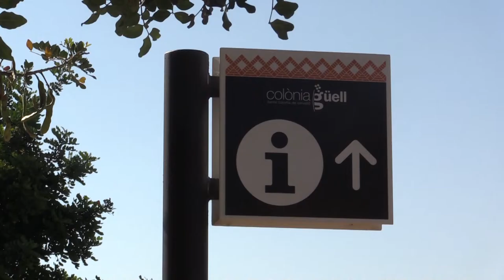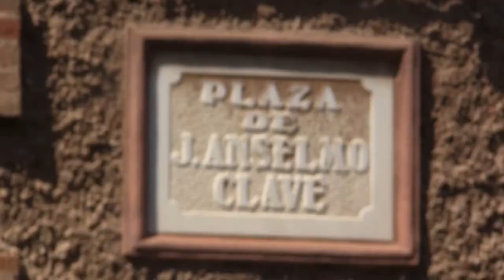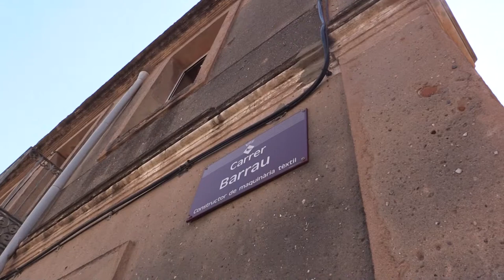Les dones de la fàbrica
Per què els Güell prioritzaven les dones a la nova Colònia Güell? Com era la vida de les dones de la fàbrica? A quina edat hi treballaven? Quin paper tenien altres dones com la tia Elvira o les monges? Els treballadors de la Diputació vam trobar la resposta a la passejada per la Colònia Güell amb ulls de dona, el dissabte 17 de juny del 2017.

La campanya de comunicació interna «Per la igualtat, tu marques la diferència» va organitzar aquesta acció participativa. Volem viatjar en el temps fins a l’inici de la introducció de la dona en el sistema productiu industrial, i conèixer, a través d'un recorregut per la Colònia Güell, el detall de la seva vida quotidiana..

Tot passejant, Montserrat Vilajuliu, investigadora de la vida d’aquelles dones, ens conduirà per setze indrets que parlen del seu dia a dia: com participaven en el procés productiu? Quines condicions de treball hi tenien? Què eren els cosidors? Podien viure de la fàbrica? Quin paper hi feien les monges? I la dida? I l’escola, el centre parroquial, la biblioteca o l’Ateneu?